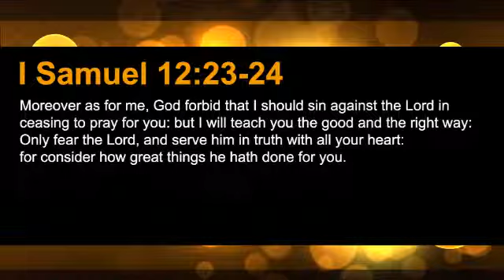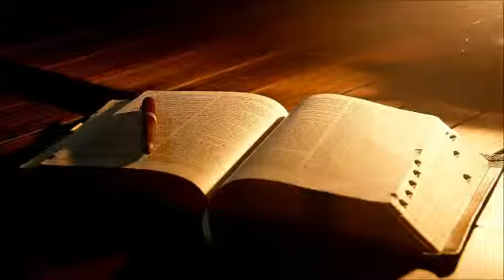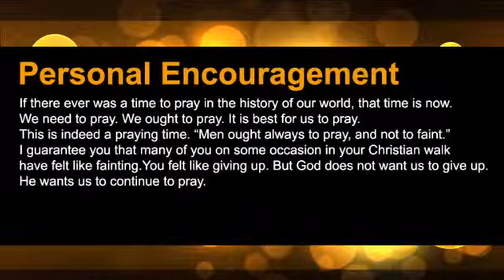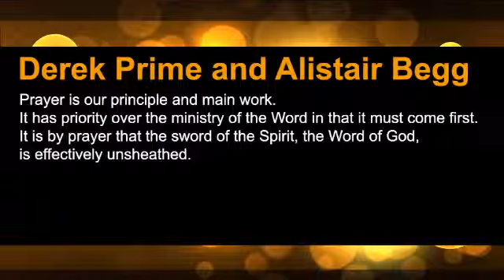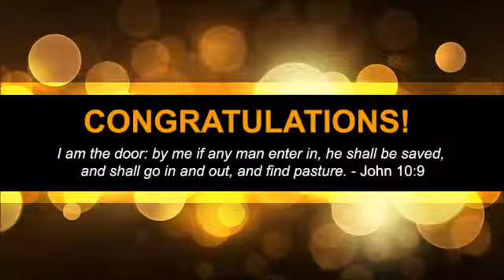Why Fasting and Prayer is Important, Part 6 (The Prayer Motivator Devotional #326)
Our prayer motivator verse from the Word of God today is I Samuel 12:23-24 which reads: “Moreover as for me, God forbid that I should sin against the Lord in ceasing to pray for you: but I will teach you the good and the right way: Only fear the Lord, and serve him in truth with all your heart: for consider how great things he hath done for you.”

He comforts them with an assurance that he would continue his care and concern for them, 1 Sam. 12:23. They desired him to pray for them, 1 Sam. 12:19. He might have said, “Go to Saul, the king that you have put in my room,” and get him to pray for you; but so far is he from upbraiding them with their disrespect to him that he promised them much more than they asked.

(1.) They asked it of him as a favour; he promised it as a duty, and startles at the thought of neglecting it. Pray for you! says he, God forbid that I should sin against the Lord in not doing it. Note, It is a sin against God not to pray for the Israel of God, especially for those of them that are under our charge: and good men are afraid of the guilt of omissions.

(2.) They asked him to pray for them at this time, and upon this occasion, but he promised to continue his prayers for them and to cease as long as he lived. Our rule is to pray without ceasing; we sin if we restrain prayer in general, and in particular if we cease praying for the church.

(3.) They asked him only to pray for them, but he promised to do more for them, not only to pray for them, but to teach them; though they were not willing to be under his government as a judge, he would not therefore deny them his instructions as a prophet. And they might be sure he would teach them no other than the good and the right way: and the right way is certainly the good way: the way of duty is the way of pleasure and profit.

My personal encouragement today is that if there ever was a time to pray in the history of our world, that time is now. We need to pray. We ought to pray. It is best for us to pray. This is indeed a praying time. “Men ought always to pray, and not to faint.” I guarantee you that many of you on some occasion in your Christian walk have felt like fainting.You felt like giving up. But God does not want us to give up. He wants us to continue to pray.

Our prayer motivator quote today is from Derek Prime and Alistair Begg. He said: “Prayer is our principle and main work. It has priority over the ministry of the Word in that it must come first. It is by prayer that the sword of the Spirit, the Word of God, is effectively unsheathed.”